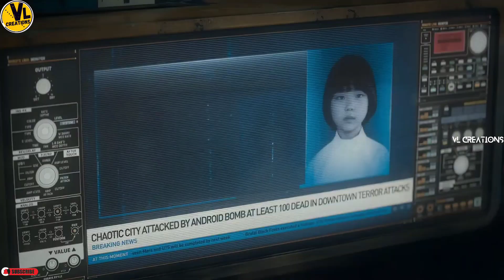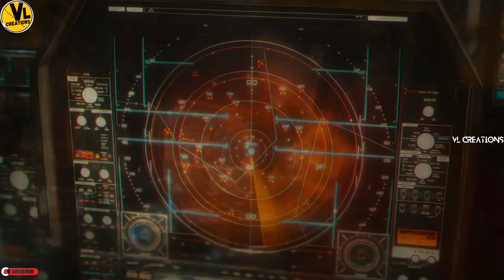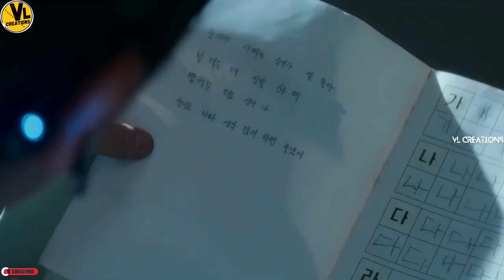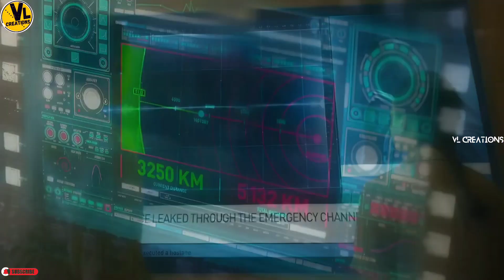In 2092 Earth Is Running Out Of Assets | Movie Recap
In 2092 Earth Is Running Out Of Assets So The Rich Choose To Obliterate The Poor With Nuclear bombs

Content:
In 2092, Earth has become almost dreadful. The UTS Partnership constructs a new circling home for mankind that impersonates the normal cycles on The planet; nonetheless, just a picked not many are allowed to climb and become UTS residents, while those excess on Earth take in contaminated air and battle to take care of their families. Under direction from UTS organizer and President James Sullivan, the organization is pursuing making Mars another Earth, developing hereditarily changed plants in the world and transforming it into a neighborly climate for people.
To direct the populace in circle and watch out for the non-residents, UTS oversees them by means of a severe arrangement of rules and expenses. Numerous non-residents from all over the globe function as space sweepers, gathering space trash drifting in Earth's circle and offering it to the organization for endurance. The plot follows such a team of room sweepers and their boat, the Triumph. Triumph's group has Kim Tae-ho, Tiger Park and Pals (an android), all drove by Commander Jang. Tiger Park handles the boat's hardware and was a medication noble on The planet. Buddies used to be a robot fighter yet presently assists fix the boat and cast the net for space with trashing while at the same time setting aside to get a total skin join. Commander Jang was one of the kid masters supported by UTS and made a few greetings tech developments for the organization at the same time, subsequent to finding the organization's actual operations, turned into a privateer and attempted to kill James Sullivan. Her team was killed and Sullivan made due, so she changed characters and had an eye relocate. Tae-ho, when a youngster officer, is on a quest for his little girl (Su-ni) who was lost, shot out into space. His only life point is to pay for the specialists' recuperation group to find her body tracker before she floats out of circle and loses all sense of direction in space until the end of time. Subsequent to getting a vehicle drifting in circle, they find a kid in it. News reports say that she is a robot named Dorothy, and has a weapon of mass obliteration inside her made by the fear based oppressor bunch Dark Fox. The team likewise finds a cell phone in Dorothy's pack with a few missed calls from somebody named Kang Hyeon-u. They get back to and, expecting the other party to be important for the Dark Fox bunch, arrange 2,000,000 bucks for returning Dorothy. Tiger finds Dorothy attracting his lodge and starts a discussion with her, as he winds up attracted to her. Tae-ho and Tiger convey Dorothy to a club to gather the payment, yet she strays in the group. UTS officers are lain on pause and a slaughter follows. Tiger and Tae-ho find Dorothy when Officer 01 zeroes in on them and shoots her blaster. Dorothy's eyes change tone, and the triplet are shielded from the impact by a kind of power field around them. Commander Jang is watching everything through a feed on the oat. She additionally sees the one who came to gather Dorothy yelling after her and calling her Kot-Nim